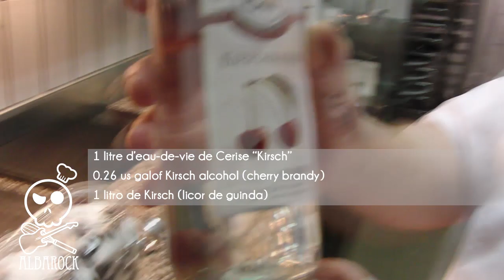Recette des cerises à l'eau-de-vie - recette facile - pâtisserie - dessert - Albarock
Albarock vous présente... enfin Pascal vous montres comment faire des Cerises à l'eau-de-vie.

Merci encore Pascal ;)

recette :
pour 3 kilo de cerise, 1 kilo de sucre, 1 litre de kirsch
for 6,60 lb of cherries, 2,20 lb of sugar, 1 us gal of kirsch
3 kilo de guindas, 1 kilo de azucar, 1 litro de kirsch

and time